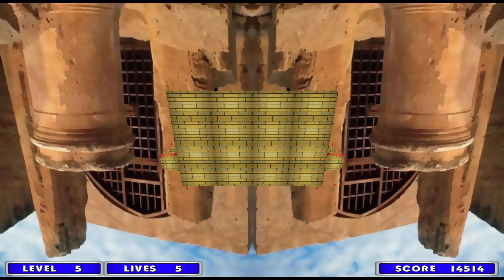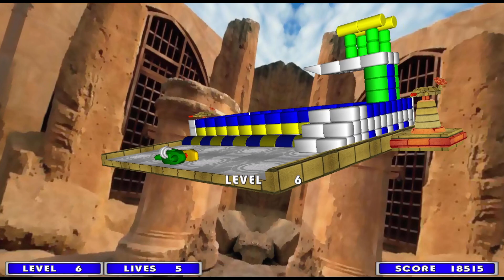스트라이크 볼 1 Strike Ball 1 에피소드 3 플레이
이건 좀 오래걸리네